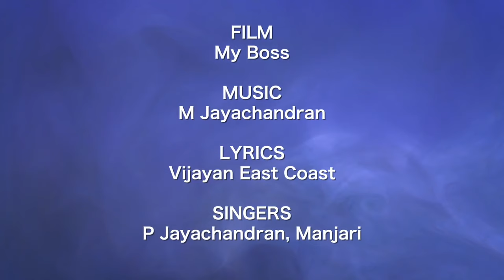Enthinennariyilla | Lyrical Video| Dileep | East Coast Vijayan |M Jayachandran |Jayachandran,Manjari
Film: My Boss
Singers: P Jyachandran, Manjari
Lyric : East Coast Vijayan
Audio: East Coast Audio Entertainments

♪ My Boss Movie Full Songs Available on ♪

Set "Enthinennariyilla"song as your callertune